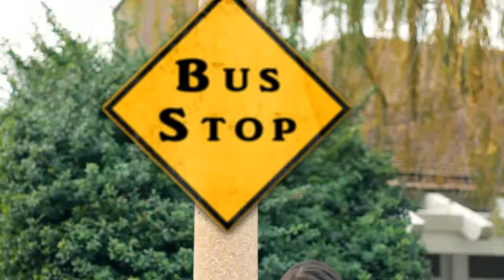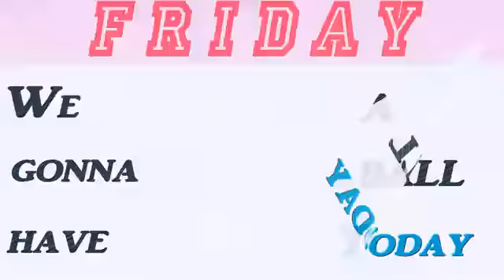Rebecca Black - Friday (OFFICIAL VIDEO)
go rebbca black lol no well done